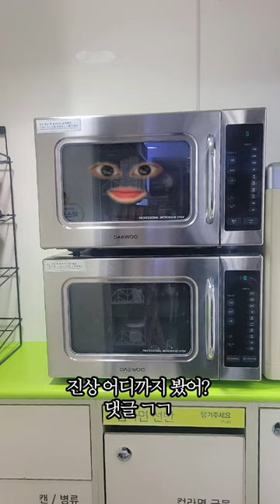편의점 진상 레전드 모음